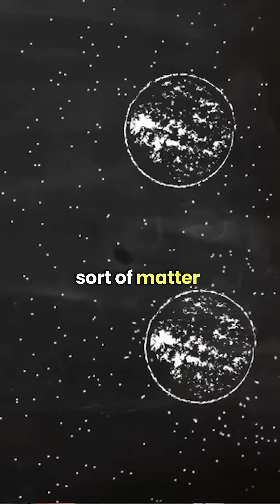Brian Cox - Why Dark Matter Exists? 🤔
Join British Physicist Brian Cox and The Royal Institution of Australia for bringing one of the most mysterious topics Dark Matter Dark Energy.
As the host Australian astronomer Alan Duffy asks him a question on ‘what is dark matter?’ In reply to that Brian Cox answers that Dark Matter is a sort of matter that doesn’t interact with light, doesn’t glow, and doesn't clump together like Big Blobs. So the best model for that is that it’s some kind of particle or subatomic particle out there. Dark Matter outnumbers the subatomic particles out of which we and the earth and all the stars and galaxies and the stuff that shines in the universe is made of or we could say it as a different kind of thing which outnumbers the stuff we are made of or stars are made of.’
Moreover he adds that there are lots of gravity that we would find about the same amount where we can also look at the galaxies orbiting around each other and we need more stuff there to really understand what is a Dark Matter or what is a Dark Energy. Moreover we can see the expansion rate of the universe which tells us that some kind of varied matter particle exists that helps the universe or galaxy for expansion of the universe.’
At the end he concludes that most physicists think that it’s likely to be some kind of particle. But actually to our surprise, we haven’t found any such particles at places like the Large Hadron Collider at the particle accelerator in Geneva, Switzerland.